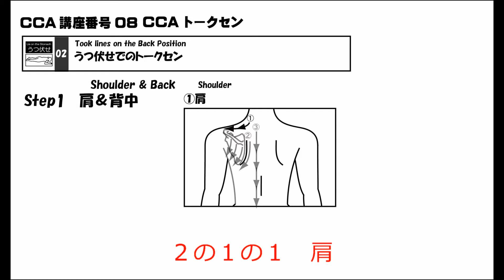トークセン 個別動画：08 008 02 01肩＆背中①肩